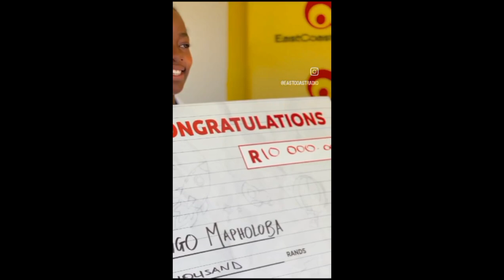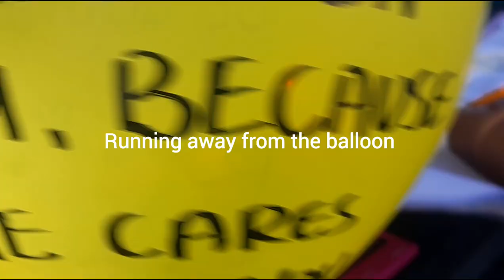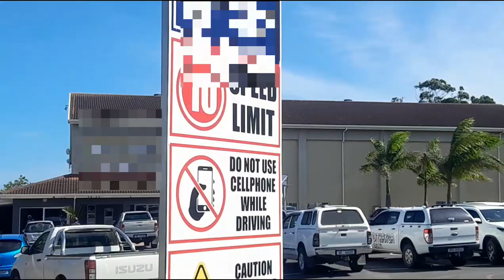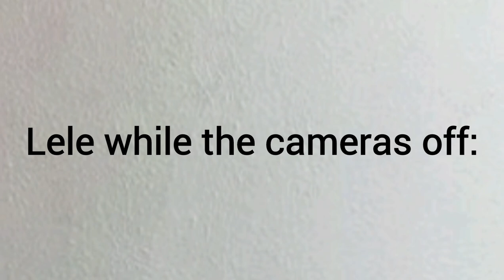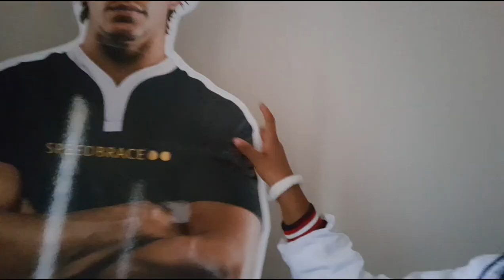EAST coast RADIO [MATRIC JACKETS ] ...MARRIAGES AND BIRTHDAYYSS !!!!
A visit by East coast radio station .matric jacket reveal, a podcast and struggling marriages
tune into to this mess of matric